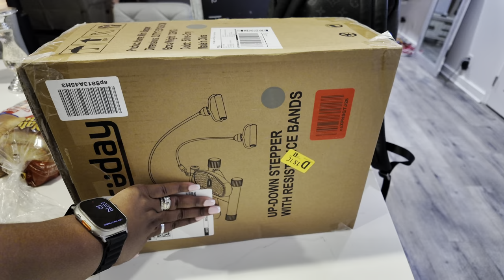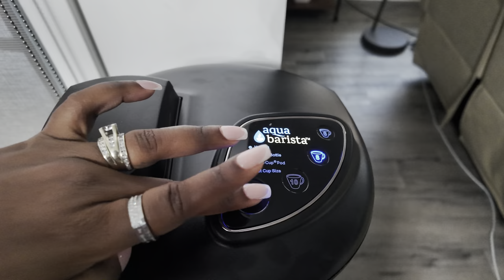Vlog/John Reed/Taking a Break